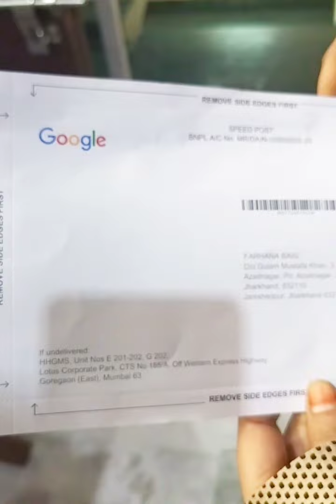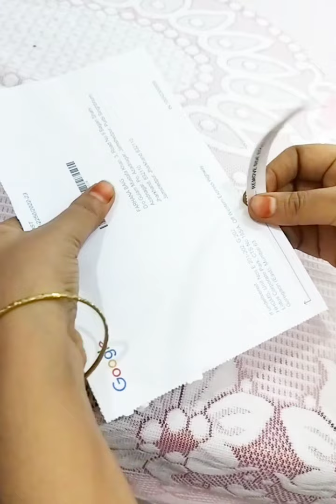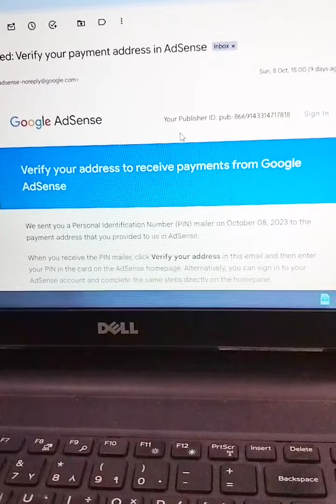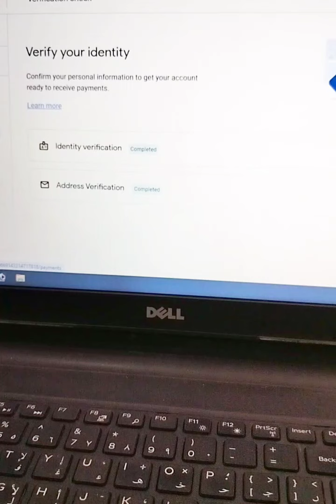Finally 🥳 I got my google adsense pin🎉🎊 /Sharing my full day schedule with you all/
Finally 🥳 I got my google adsense pin🎉🎊 /Sharing my schedule with you all/

Hii friends 🤗🤗 yesterday I got my google adsense pin. It's only became possible with your love ❤️ and support...I have also struggled a lot and finally 🥳its here. thank you so much 😁...I can't express how much happy I am .you are great... love you friends ❤️❤️...

adsense approved for blogger
adsense pin
adsense
adsense loading